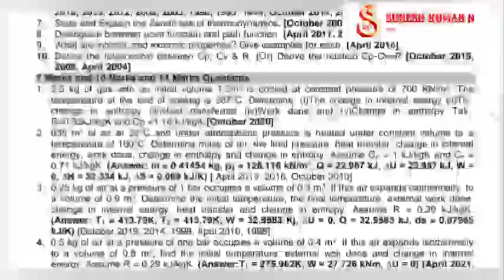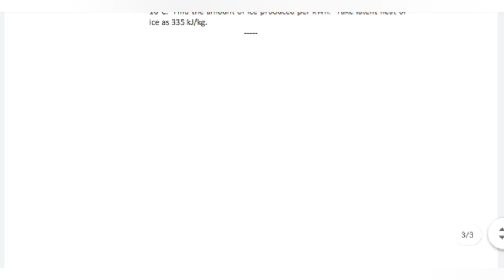DOTE BOARD EXAM QUESTION BANK | N SCHEME | MECH | II YEAR III SEM | THERMAL ENGINEERING I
To Download THERMAL ENGINEERING I IMPORTANT QUESTIONS BANK CLIK BELOW 👇🏻 👇🏻👇🏻👇🏻👇🏻👇🏻👇🏻👇🏻👇🏻👇🏻

QUESTION BANK

TE 1 OLD QUESTION PAPER PDF 👇🏻👇🏻👇🏻

ENGINEERING STUDENTS WHATSAPP GROUP

NSK ENGINEERING 👇🏻👇🏻👇🏻

POLYTECHNIC WHATSAPP GROUPS

POLYTECHNIC AUTOMOBILE

TAMILAN ULAGAM TELEGRAM GROUPS FOR POLYTECHNIC STUDENTS

CSE & IT 👇🏻👇🏻👇🏻

AUTOMOBILE DEPARTMENT

MECHANICAL ENGINEERING

EEE DEPT

ECE DEPARTMENT

CIvil Department